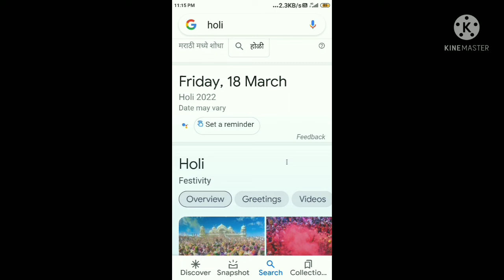magical trick 🙂🙂🙂🙂 SUPEREXTREMER#